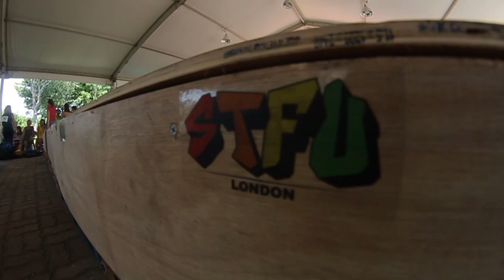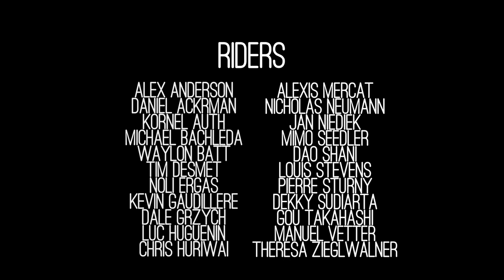Unicon 19 Sessions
O my where to start. We all had a good time at Unicon despite almost dying of heat exhaustion.  Lot's of uni's were broken, lots of Soju was consumed, sweaty riders were within arms reach, and each bit of trash was placed in it's appropriate bin. These are some of the sessions and shenanigans I filmed with help from Daniel and Noli. Hope this treat's some of your PUD if you got it.

Music in order:

"Jungle Youth" by Young the Giant

"Put a Flower in Your Pocket" by The Arcs

"Back From Kathmandu" by OK Go